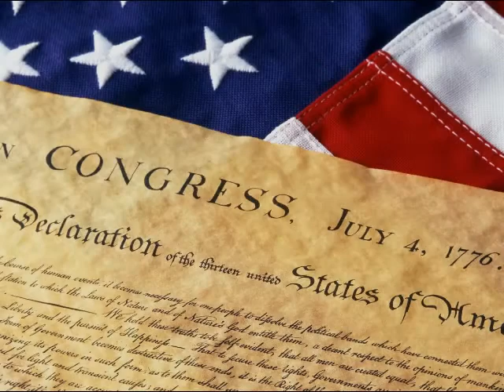The American Revolution - Part 4